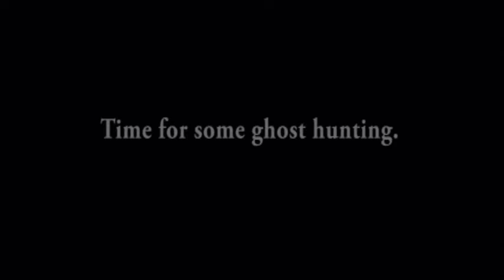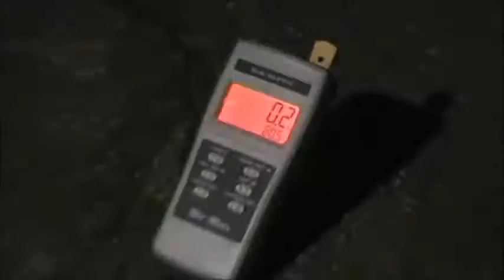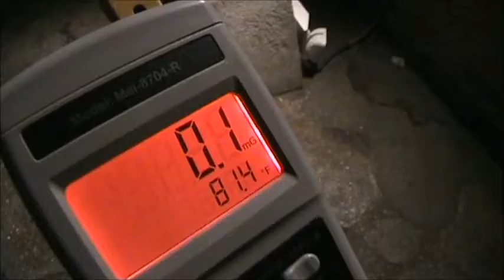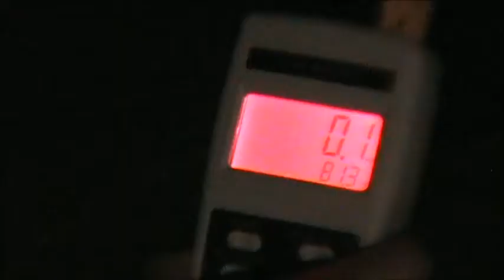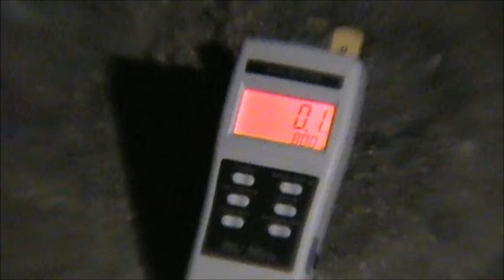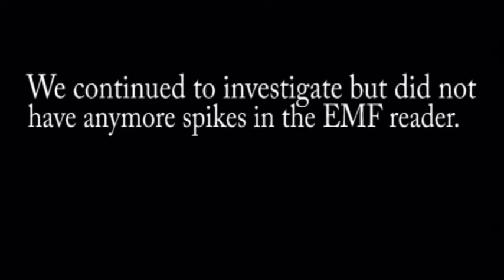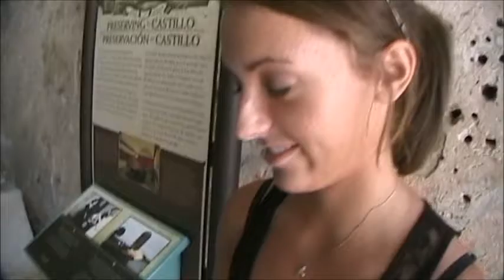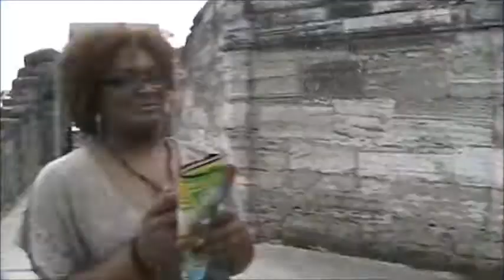Castillo De San Marcos, St Augustine Florida Fort, Haunted Castle, (Matt's Rad Show, Episode 9)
Castillo De San Marcos, St Augustine Florida Fort

Castillo De San Marcos Episode.
I traveled up to Castillo De San Marcos in St Augustine Florida to check out the Castle Fort! Ran into a Ghost Hunter, Shot off some cannons, and had a great time exploring the area!

GHOST HUNTERS! Feel Free to Skip to the middle for the Ghost Hunting! Around the 9:20 mark. Enjoy!

SPECIAL THANKS TO: Michelle from Illinois for letting me tag along on your Ghost Adventure!
SPECIAL THANKS TO: Jaclyn and Andy for giving me a lift back to my car in the rain! Thanks Guys!

MORE SAINT AUGUSTINE VIDEOS FOR YOU!

SONG TITLES: As I Figure, Cool Vibes, Faster Does It, Just As Soon, No Good Layabout, Shades of Spring, Walking Along, Dhaka, George Street Shuffle, Measured Paces.

HISTORY AND MORE FUN STUFF IN ST. AUGUSTINE!
St. Augustine, Florida is the oldest continuously occupied European-established city, and the oldest port, in the continental US.

St. Augustine lies in a region of Florida known as The First Coast, which extends from Amelia Island in the north, south to Jacksonville, St. Augustine and Palm Coast.

The city of St. Augustine was founded by Pedro Menéndez on September 8, 1565.

The Alligator Farm Zoological Park - Not only does it have over 20 species of crocodilians, but also a variety of other reptiles, mammals and birds, as well as exhibits, animal performances and educational demonstrations. The Exhibits are :

Komodo Dragon Exhibit
Maximo
Wading Bird Rookery
Albino Alligators
Gomek Forever
Exotic Birds and Mammals
Birds of Africa
Land of Crocodiles

The shows are :
Realm of the Alligator
Scales and Tails
Rainforest Review
Florida's Forest Friends
Alligator Feeding

Anastasia State Park Recreation Area is a Florida State Park located off SR A1A, about 1.5 miles (3.3 km) from downtown St. Augustine. The park has a variety of wildlife, birds and plants in a setting of beaches, tidal salt marsh, and hammock.

Bridge of Lions - a bascule bridge that spans the Intracoastal Waterway in St. Augustine. It leads to Anastasia Island. Lions made of marble used to guard the bridge

Casa Monica Hotel - It is one of the oldest hotels in the US and is a member of the "Historic Hotels of America" National Trust.

Castillo de San Marcos National Monument is a Spanish built fort. It was known as Fort Marion (1821 to 1942), and Fort St. Mark(1763 to 1784) while under British control.

The Cathedral Basilica of St. Augustine is a historic cathedral in St. Augustine, Florida and the seat of the Roman Catholic Bishop of St. Augustine.

Fort Matanzas National Monument consists of a 1740 Spanish fort, Fort Matanzas, and about 100 acres (0.4 km²) of salt marsh and barrier islands along the Matanzas River on the northern Atlantic coast of Florida.

The Fountain of Youth is a legendary spring that reputedly restores the youth of anyone who drinks of its waters.

The Gonzalez-Alvarez House (The Oldest House) is a historic home. It is located at 14 St. Francis Street. It is National Historic Landmark.

The other attractions are :

St. Augustine City Hall & Lightner Museum
Old St. Johns County Jail
Oldest Wooden Schoolhouse
Ripley's Believe it or Not! Museum
St. Augustine Lighthouse and Museum
St. Augustine Amphitheatre
St Augustine Pier

World Golf Hall of Fame, Museum & IMAX Theater at World Golf Village
It is unusual among sports halls of fame in that a single site serves both men and women. It is supported by a consortium of 26 golf organizations from all over the world.

San Sebastian Winery
Complimentary Tours and Wine tasting last approximately 45 minutes in length and are offered seven days a week Mon - Sat, 10 a.m. - 6 p.m. and Sunday, 11 a.m. - 6 p.m.